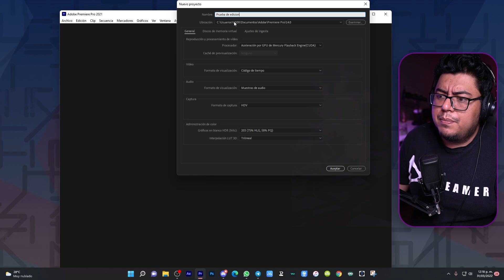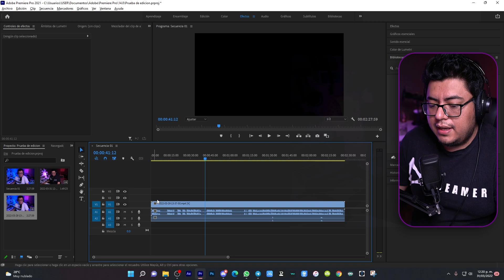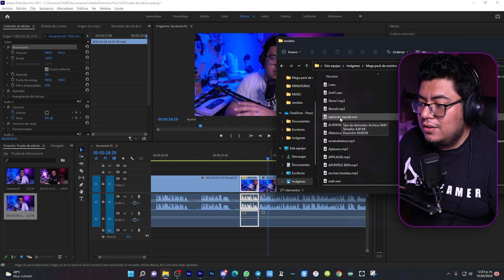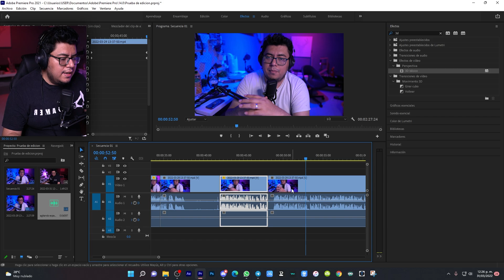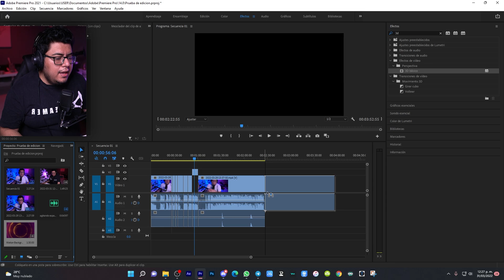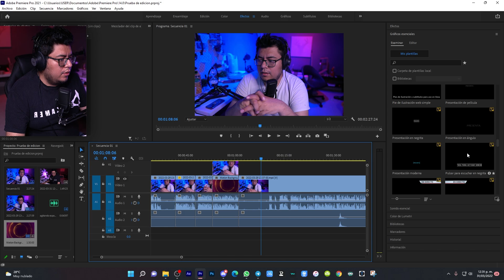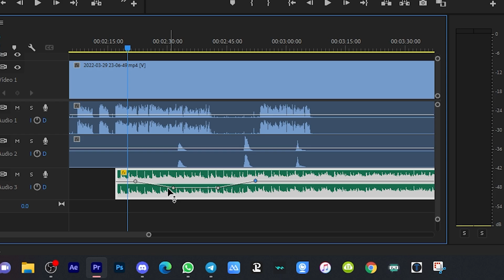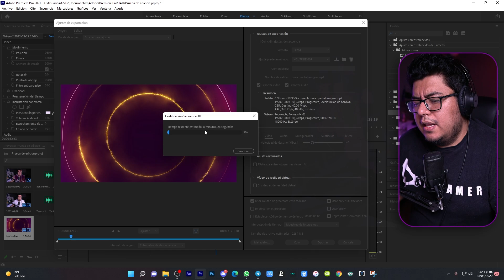Guia BASICA para editar en PREMIERE PRO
Se que faltaron muchas cosas en el video pero no quería que fuera tan largo de igual manera queda perfecto para que ustedes mismos indaguen un poco más en el uso de este editor de video.